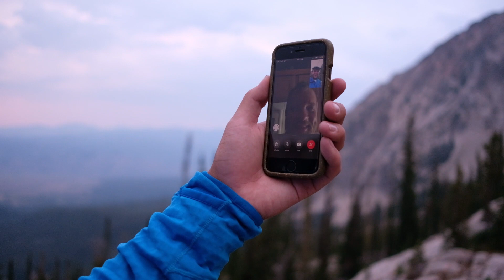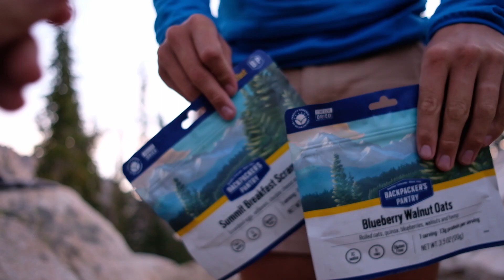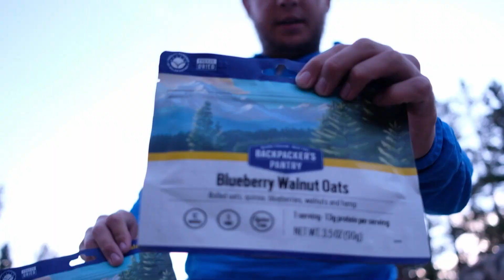backpacking to goat lake | sawtooth national forest, idaho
we backpacked to goat lake in the sawtooths, and this is how it went!